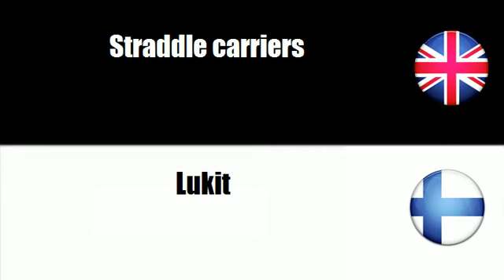FROM FINNISH TO ENGLISH = Hyötyajoneuvot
frenchwithvincent FROM FINNISH TO ENGLISH = Hyötyajoneuvot